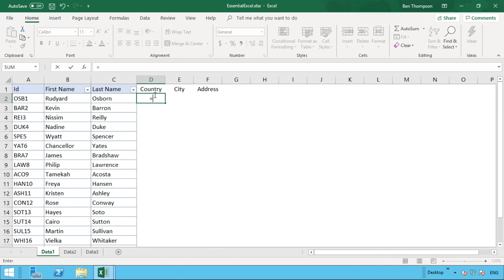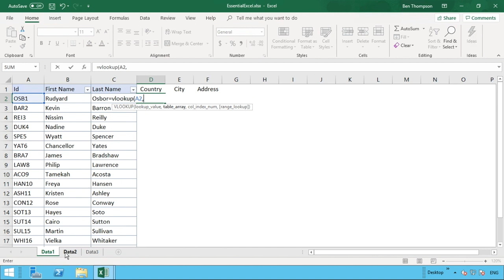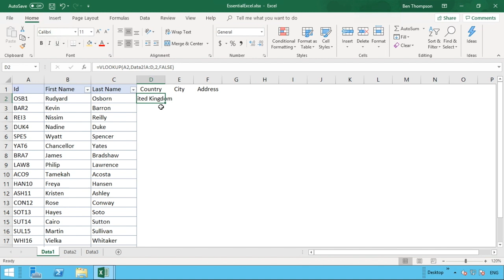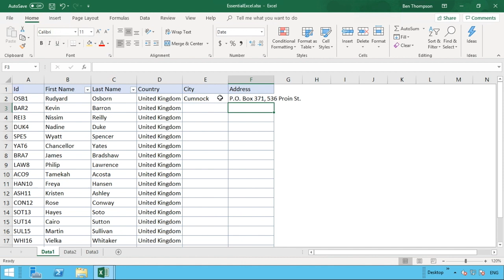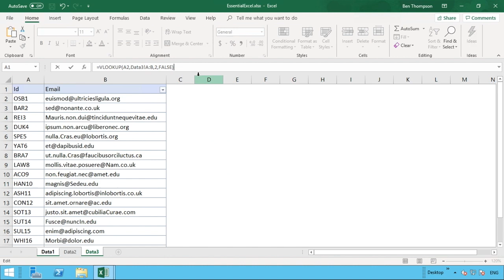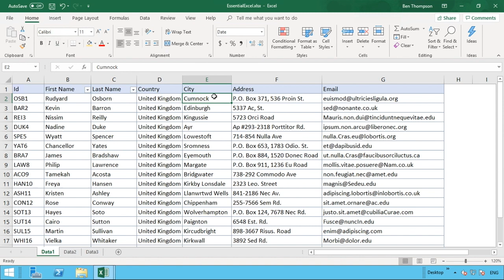How to use VLOOKUP across multiple sheets in Excel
In this video we revisit the VLOOKUP function in Excel and look at a real world example of using this function to return data from across multiple sheets.